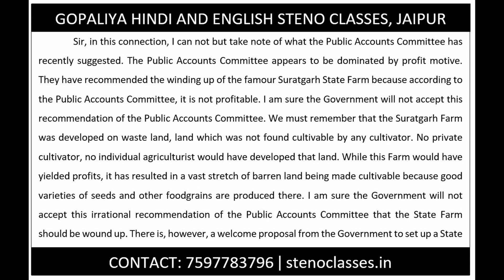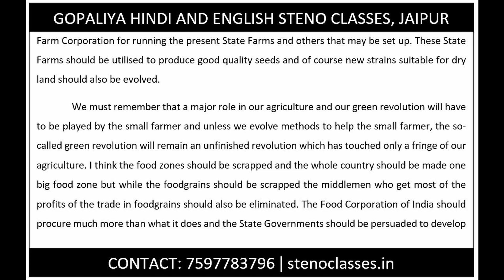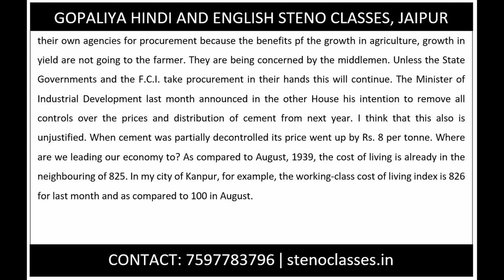Shorthand English Model Speed Dictation 22 | 100 WPM | GD Bist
Gopaliya Hindi and English Steno Classes
230/80, Halldighati Marg, Pratap Nagar, Jaipur
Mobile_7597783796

gd bist
vishist pranali
model speed dictations
steno
stenography
hindi stenography
shorthand
hindi shorthand
hindi steno
steno mp3
ssc steno
ssc stenographer
ssc steno dictation
hindi dictation
hindi steno dictation
steno dictation
shorthand dictation
hindi shorthand dictation
stenographer typing
stenographer typing test
shorthand
shorthand tutorial for beginners in hindi
learn steno
learn stenography
learn stenography in hindi
learn shorthand
stenography kaise sikhe
Steno Typing
shorthand typing
eDictation Speech
e Dictation
Daily Dictation
80 wpm
80 wpm steno
80 wpm dictation
dictation 80 wpm
80 wpm dictation hindi
80 wpm hindi dictation
80 wpm court dictation
80 wpm legal dictation
80 wpm shorthand dictation
80 wpm hindi shorthand dictation
80 wpm dictation newspaper editorial
90 wpm
90 wpm steno
90 wpm dictation
90 wpm hindi dictation
90 wpm legal dictation
90 wpm steno dictation
90 wpm shorthand dictation
90 wpm hindi shorthand dictation
100 wpm
100 wpm dictation
100 wpm speech
100 wpm steno
100 wpm hindi dictation
100 wpm dictation hindi
100 wpm steno dictation
100 wpm shorthand dictation
100 wpm shorthand dictation in hindi
100 wpm hindi shorthand dictation
100 wpm steno hindi dictation
100 wpm steno dictation hindi
100 wpm speed dictation
100 wpm speech hindi steno
100 wpm editorial dictation hindi
100 wpm newspaper dictation
shorthand writing
shorthand dictation for beginners
rishi pranali
shorthand strokes
steno outlines
steno outlines
shorthand outline in hindi
shorthand outlines
NSTI Jaipur
RVTI
RVTI Jaipur